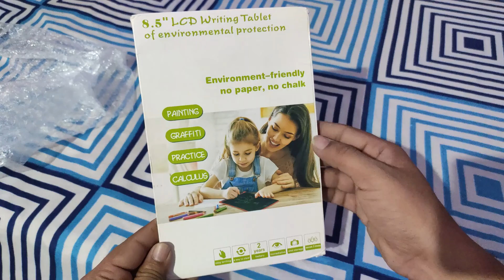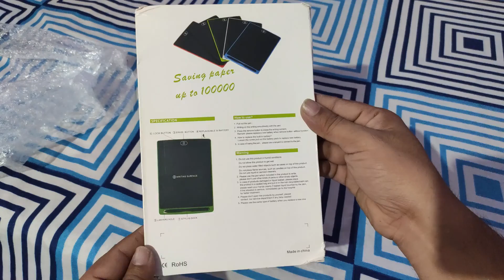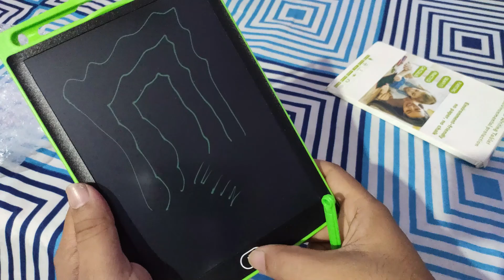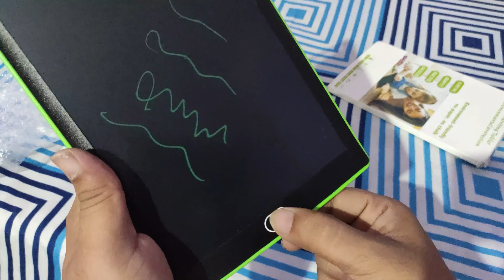8.5 inch LCD writing and drawing pad portable learning multicolor tablet board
8.5 inch LCD writing and drawing pad portable learning multicolor tablet board magic board Electronic black board for children children writing board drawing pad # writing pad erasable writing pad erasable drawing pad